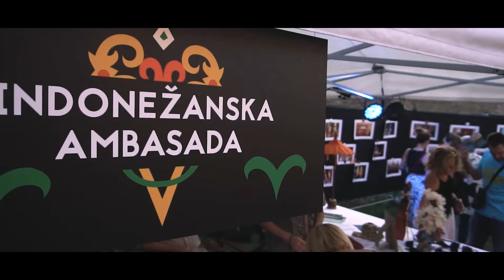"INDONESIA IN SERBIA" by KBRI BEOGRAD - HUT KE-75 RI & HUT KE-75 KEMLU RI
INDONESIA IN SERBIA

Welcome to the official YouTube channel of the Embassy of the Republic of Indonesia in Belgrade that will take you to a virtual experience of culture, art, tourism, creative economy, education and many more and get closer to the wonderful Indonesia!

Docs: Kalimantan Wonderland 2019 and Indonesian Batik Fashion Show 2019 in Belgrade
Music: Kebyar Kebyar by Gombo, covered by Coklat